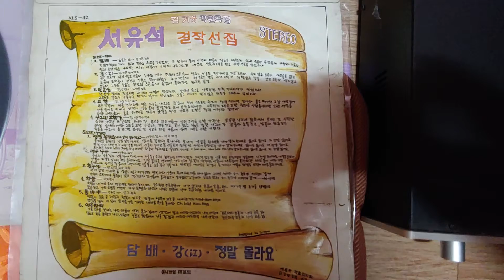서유석 (먼후일) 추억의LP 1972년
1972년 유니버살 출시
(서유석 신곡 걸작집)

서유석 3대 명반중  ㆍ김기웅 작곡집

녹음의 디테일이 매우 뛰어남